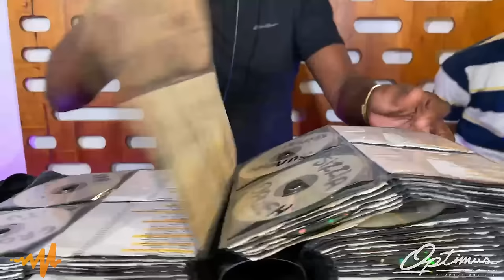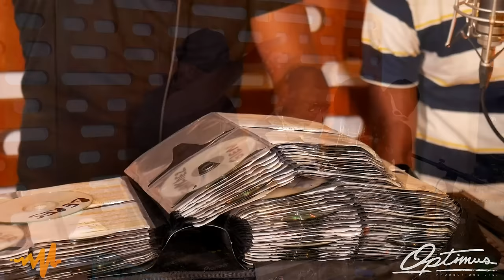Yung Bredda, DJ Hotty & Pimpin - We Outside Part 34